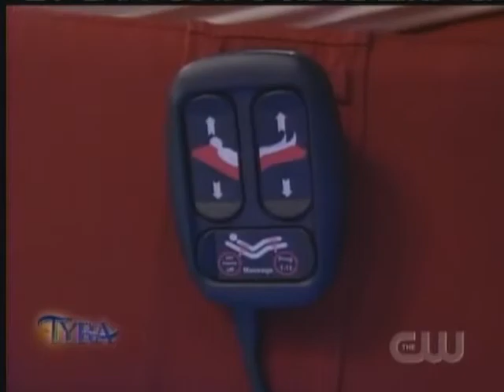Hollandia International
In this clip, luxury bed expert - Stefan shows us "The Elite" from Hollandia International. See this and their full line of sleep systems